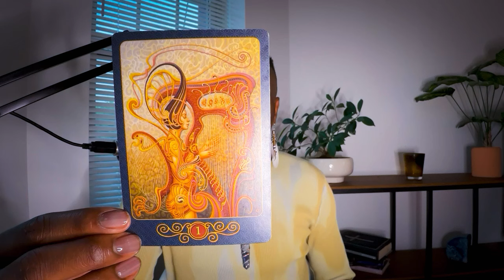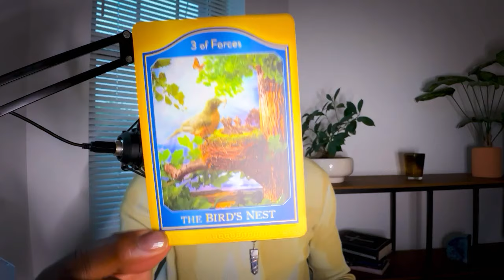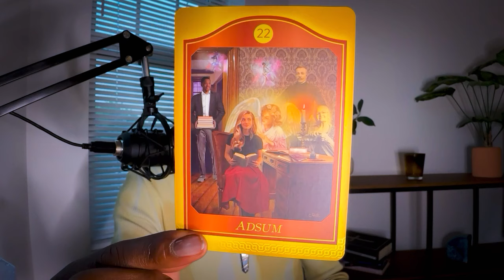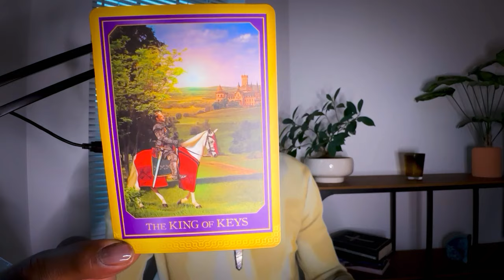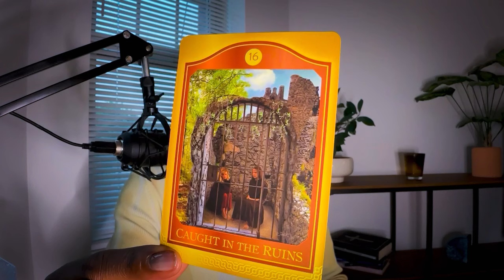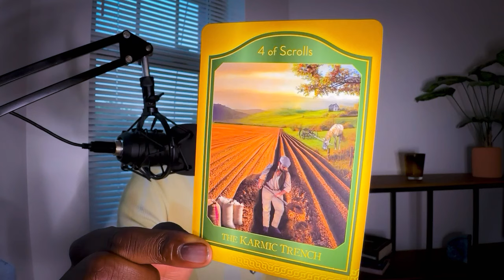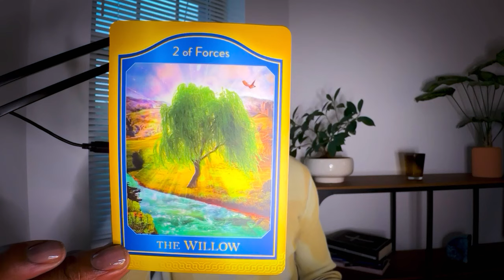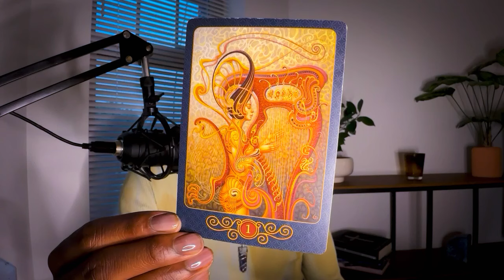Pisces ♓️ - AfterDark: You Now Have The Wheel Of Fortune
Welcome to the Soul Tribe